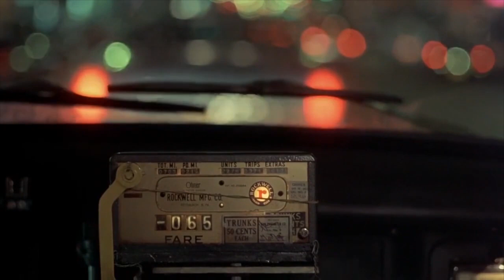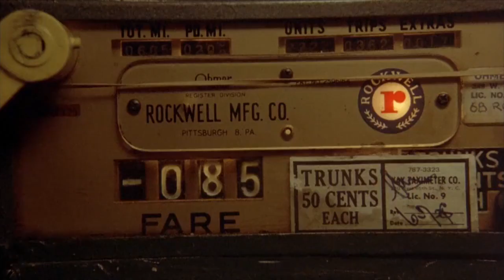Synthpop Vol. 2 - 30 Minutes of Synthpop Tracklisting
I'm sure many people were waiting for this Playlist, Here I leave a Playlist with the best selection of the 80s, 90s Post Punk, New wave, Synth Pop, New Romantic, Many of these songs are songs with a lot of feeling, Beautiful lyrics that you will make you feel the Magic of the 80s!

I want to send greetings to all my followers
and to all the people who supported me so that this channel can be heard in many countries, and And be able to contribute to the Post-Punk, New wave Scene around the world and help many bands.

Design by: VJVHASSABYELCHINOVICTOVILLACIS
FRONT ECUADOR
This mix includes a wide variety of music styles.. The mix is intended to promote bands that are not widely famous; if you like the band, buy the original material.

All rights are reserved by the artists.

P L A Y L I S T:
00:00:00 Carved Souls-She`s all alone
00:04:16 Lavantgarde - take me sim.
00:08:07 Bradley - Tonight
00:13:07 Mondtraume - Still
00:18:05 Ven Bravo - Holding On
00:22:26 The Dignity of Labour - XRV

vhassa official youtube channel
singer, musician, producer, arranger, video artist, filmmaker, editor,
art director from Guayaquill, Ecuador

covers of rock, rock´n´roll, electro,Synthpop Futurepop EBM TBM Industrial Dark Wave Cyber Goth Sound Mix eighties and all the rest

smile ! life´s too short